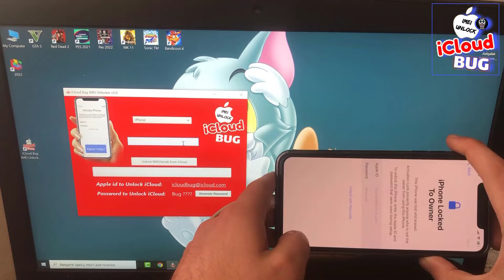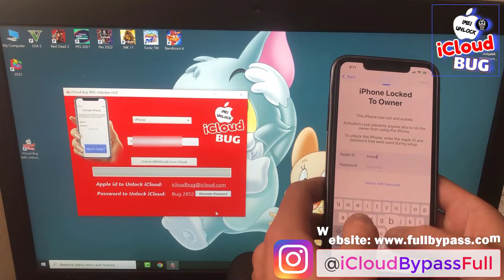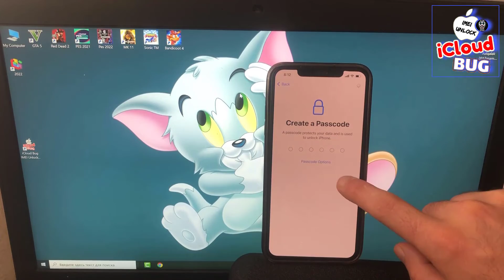Bypass iOS 15.6.1 iCloud Locked To Owner iPhone & iPad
Hello YouTube. As you knew now you can Bypass iCloud Activation Lock with Checkra1n Jailbreak, but the problem is that it is only for Mac OS and after Checkra1n Bypass the iPhone or iPad can not make Calls and Use Aplle services. Here is a new method for iCloud Locked devices. It is way better than CHECKRA1N Free Bypass.

So we suggest you our HACK iCloud Premium Tool v6.0 (supported on Windows/Mac/Linux) which can fully Bypass the iCloud Activation Lock and make your iCloud Locked iPhone or iPad fully working again with also Calls and all other Apple services!!!

►The HACK iCloud Premium Tool v6.0 Supported on:

* Any iOS - 7.x, 8.x, 9.x, 10.x, 11.x, 12.x, 13.x, 14.x, 15.x ✅

► In this video we demonstrate How to Unlock the New iOS 15.6 iCloud Lock and Bypass iPhone 12 Pro Activation Lock to make it's all functions work again with also Calls and all other Apple services, but you can still use our tool to Remove iCloud Activation Lock form any other supported idevices!

iOS 15.6.1 iCloud Activation Lock Unlock iPhone Locked To Owner

Unlock iPhone 12 Pro Max iCloud Bypass iOS 15.6.1 Activation Lock 2022

How to Unlock iPhone 12 Pro Max iCloud Bypass Activation Lock Removal 2022

Unlock iPhone 12 Pro Max iCloud Locked to Owner iOS 15.6.1 Bypass 2022

iOS 15.6.1 Sim Card Fix after Bypass iCloud Unlock Untethered 2022

iOS 15.6.1 iCloud Unlock Fix Sim Card after Bypass Activation Lock 2022

iPad Activation Lock Removal iCloud Unlock iOS 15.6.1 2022

How to Unlock iCloud on iOS 15.6.1 BYPASS Activation Lock 2022

Unlock iOS 15.6.1 iCloud Lock and Bypass iPhone Activation Lock 2022

iPad Activation Lock Removal iOS 15.6.1 iCloud Unlock 2022

How to get past Activation lock on iPhone 12 Pro Max iCloud Unlock 2022